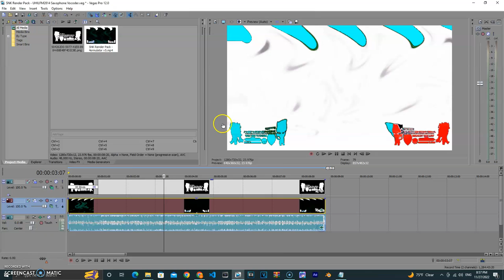How to make UHILFM2814 Saxophone Vocoder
Effect by [Hardware International Films | UHILFM2814 MHD]